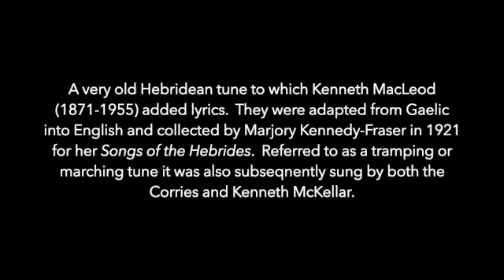By the Peat Fire Flame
An old Scottish tune associated with the Hebrides to which Gaelic poet Kenneth MacLeod added words which he, together with with Marjory Kennedy-Fraser,  translated into English.  Around about 1921 it was included in her 'Songs of the Hebrides.'